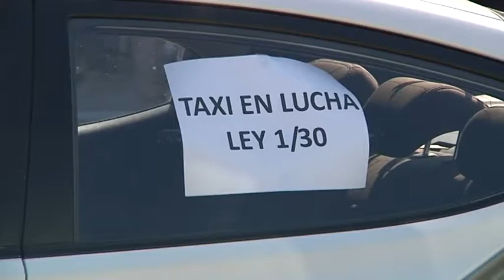Els taxistes de Tarragona s'afegeixen a la vaga i fan només serveis mínims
Missió gairebé impossible agafar un taxi avui a Tarragona. Només hi ha hagut serveis mínims per casos d'urgències i per desplaçar persones amb mobilitat reduïda. La resta s'han sumat a l'aturada per exigir que es limitin les llicències dels vehicles de transport amb conductor. Avui s’han concentrat a l’Aeroport i han protagonitzat marxes lentes per  les carreteres.